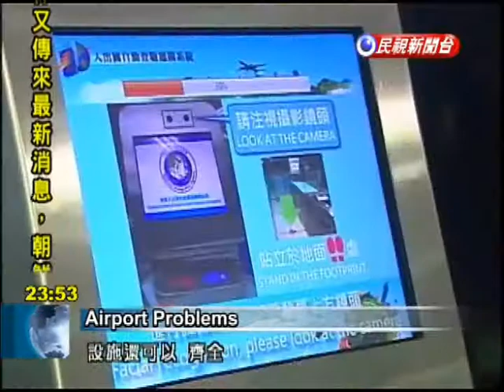Travelers find several minor problems at new Taichung Airport terminal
Taichung International Airport's new terminal is open. The facilities are much improved, though on the first day of general operations visitors found several flaws to quibble about. After an eight-day journey around Taiwan, this group of travelers from Sichuan was preparing to return home. They say they enjoyed their trip, and noticed a major change on the way back to China.Sichuan Resident(When I came) it was the old Taichung Airport, and now that I'm returning home it's a new airport. The facilities are OK. Everything you need is here.About NT$4 billion was spent upgrading facilities and systems to the international terminal. But not everything works as planned. This woman had trouble going online."It's fake Wi-Fi. It says I'm connected, but I can't get on the internet."Outside there are